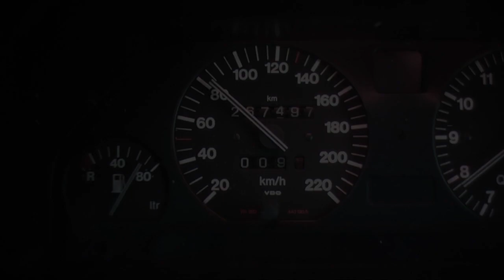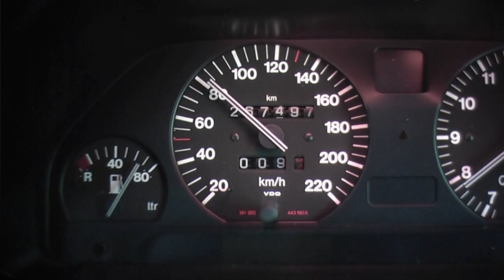UnBoxing - War Audio Cabo69